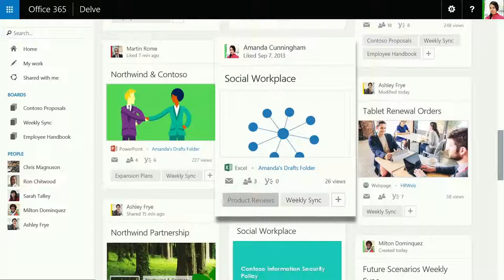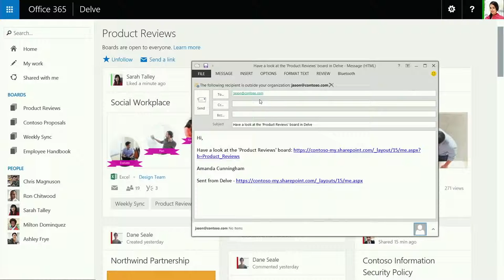Introducing Boards in Office Delve